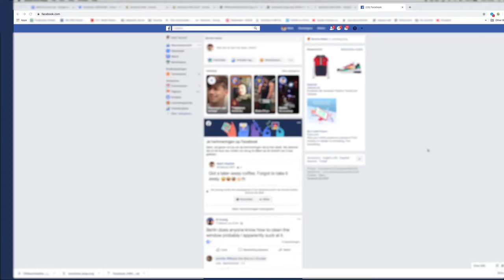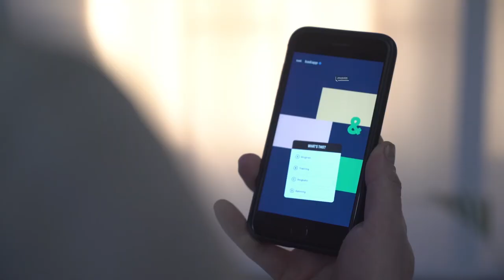Badi Casefilm 2020 (Germany)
Credits:

Creative Director: Lennart Frank
Art Director: Tung Nguyen
Producer: Birte Jacob
Motion Designer: Mark Heutink
Copywriter: Philip Thys
Account Manager: Yann Corouge
Sounddesign: nineoclockmusic
Mix & Master: nineoclockmusic

Hungry for industry news?

DCMN is the growth marketing partner for digital businesses and startups. Our holistic, data-driven approach combines technology with expert knowledge to grow the market leaders of tomorrow.